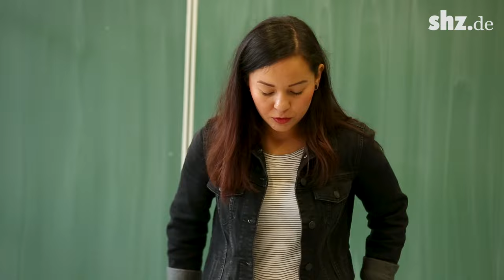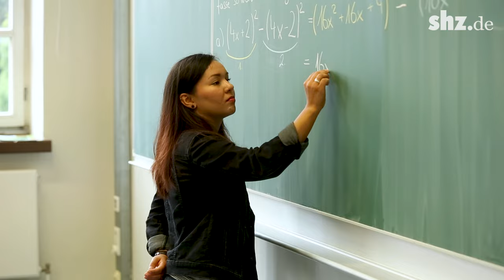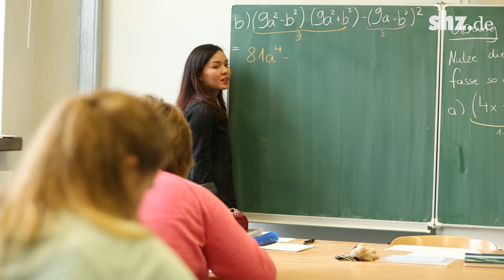Zwischen Leistungsdruck und Traumjob: Das Leben einer Referendarin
"Man ist dazu geneigt immer an Schule zu denken." Katharina Mahnhardt ist Referendarin an einem Flensburger Gymnasium. Unterrichtsvorbereitung, Module, Lehrprüfungen – Das Pensum für Referendare ist hoch und geht weit über eine 40-Stunden-Woche hinaus. Wir haben Katharina für einen Tag begleitet. Uns erzählt sie, wie sie mit der hohen Belastung umgeht und warum es trotzdem ihr Traumjob ist.